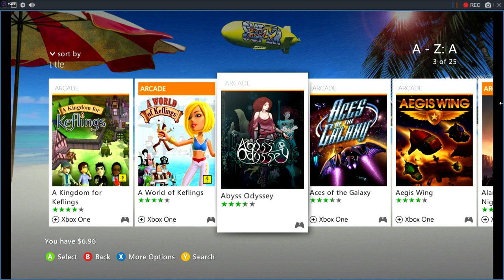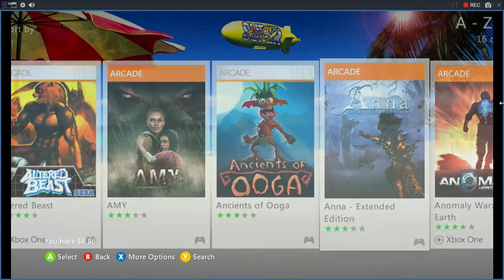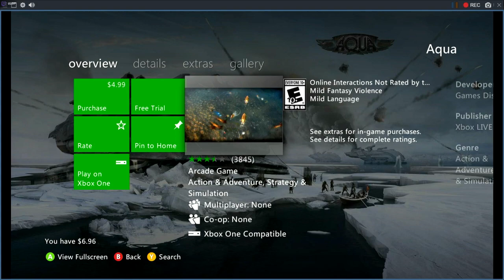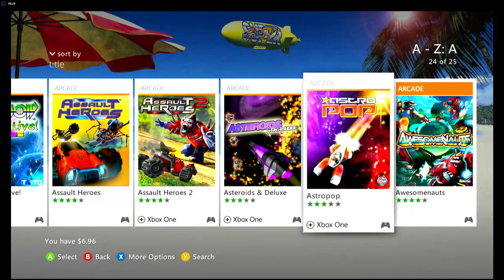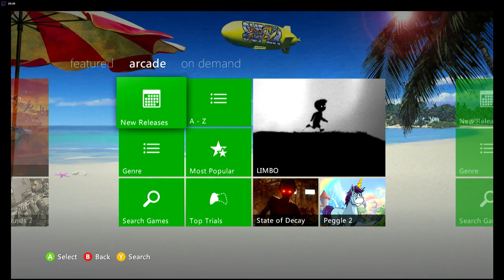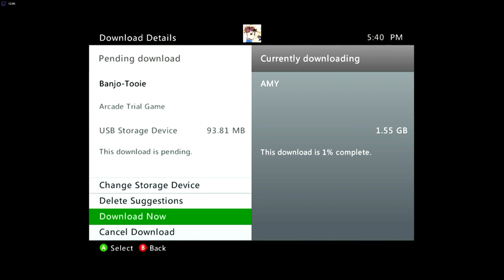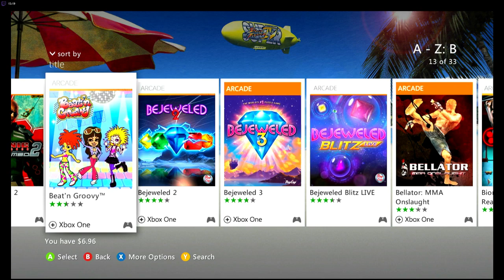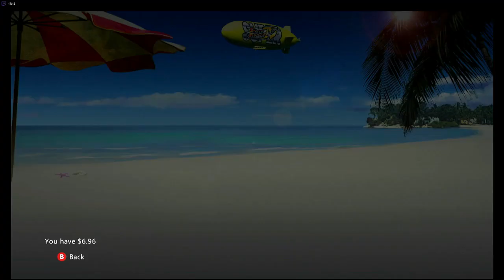looking 👀 at Xbox 360 store before it closes 7/7/24